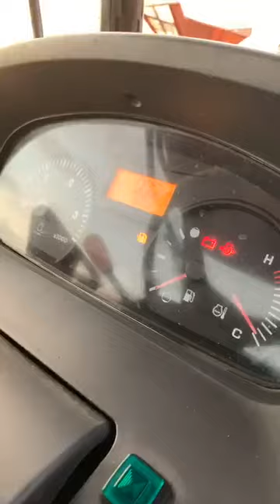ត្រាក់ទ័រទើបមកដល់មិនទាន់ដាក់តម្លៃអាចតេរឺខមិនសួបាន[ trackter price incambodia] 098657577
ត្រាក់ទ័រថៃទើបមកដល់ថ្ម☎️ : 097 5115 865 & 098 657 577
ត្រាក់ទ័រ : គូបូតា M8540 ស៊េរីឆ្នាំ 2015 ក្រដាស់ពន្ធ
ន័ង្គល    : ផាល 7 ស្នួរ
ម៉ោង     : 1505 ម៉ោង